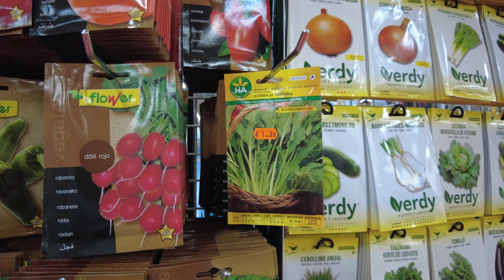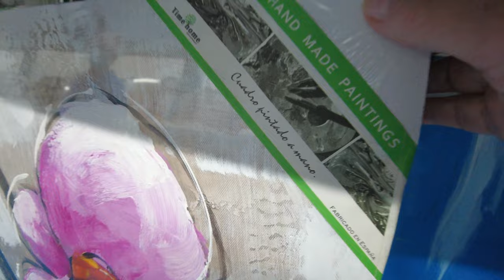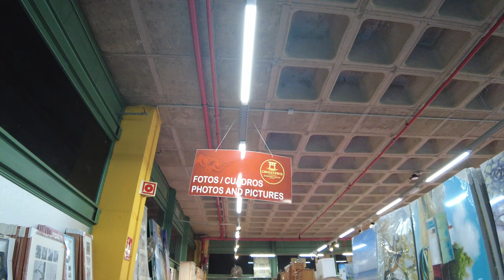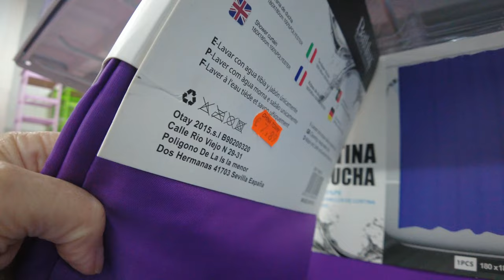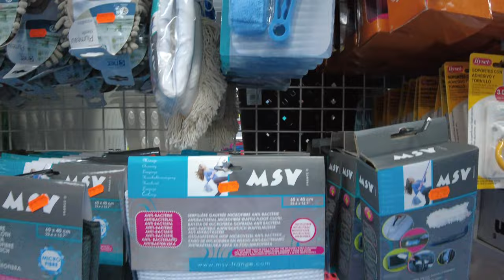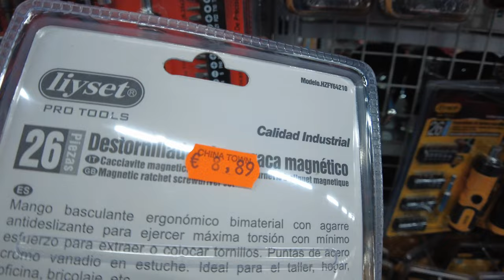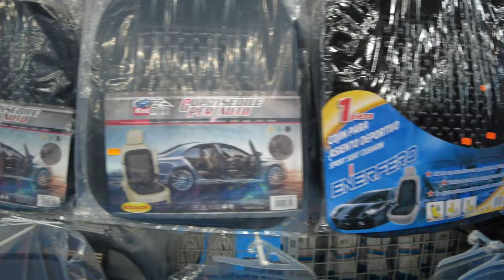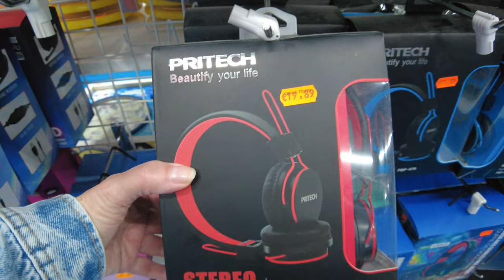Чайна Таун на Тенерифе. Выпуск 3/Chinatown on Tenerife Issue 3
Мне хочется показать Вам один из самых больших магазинов на Юге острова Тенерифе, перед Новым 2022 годом все магазины работают и вовсю торгуют новогодними украшениями и не только. На Острове очень много подобных китайских магазинов, но этот один из первых и пожалуй самый большой на Юге острова. Пройдемся по магазину и посмотрим цены на некоторые товары. Многие считают, что на Тенерифе все дорого, но смотрите сами. Хочу напомнить, что озвученные цены в евро и только Вам решать дорого это или нет.

ENG
Hello my dear subscribers, friends and viewers, today we are going to China Town and it is located in Tenerife in Las Chefiras. I would like to show you one of the largest stores in the South of Tenerife, before the New Year 2022, all stores are open and sell New Year's decorations and more with might and main. There are a lot of similar Chinese shops on the Island, but this one is one of the first and perhaps the largest in the South of the island. Let's walk around the store and see the prices of some goods. Many people think that everything is expensive in Tenerife, but see for yourself. I want to remind you that the announced prices are in euros and only you can decide whether it is expensive or not. Happy New Year everyone and happy viewing!